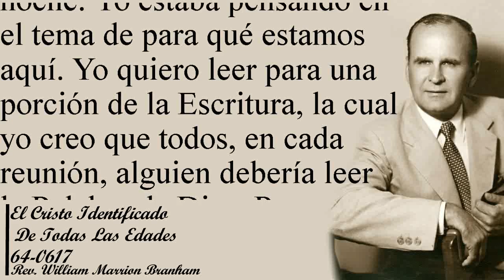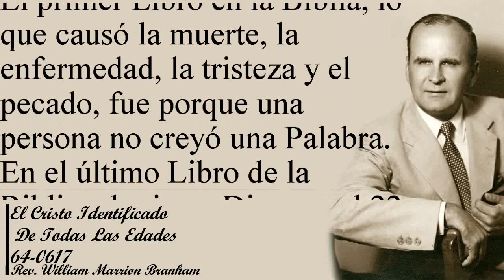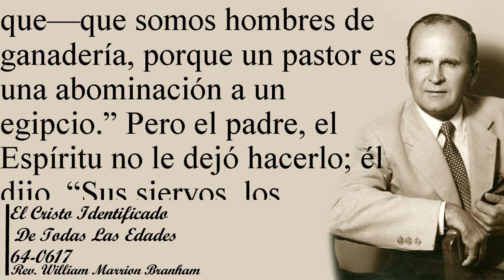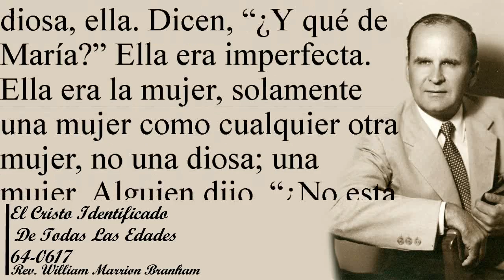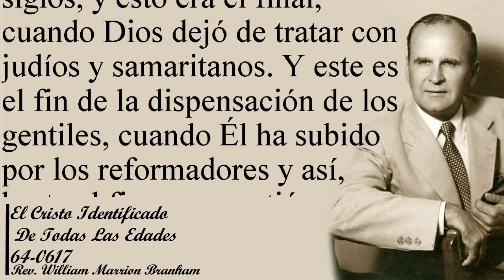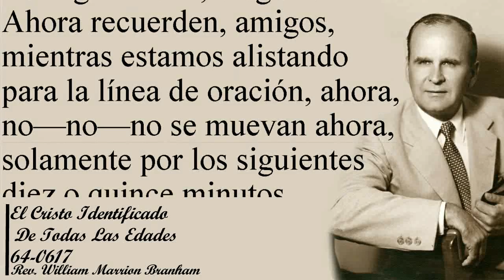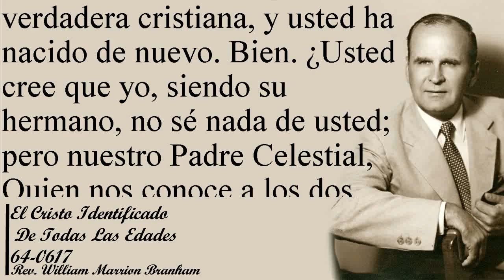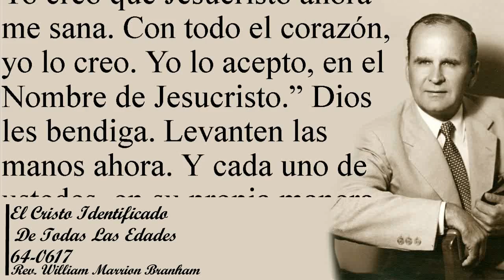64-0617 | El Cristo Identificado De Las Edades | William Marrion Branham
Mensaje predicado por el Hermano William Marrion Branham el 17 de Junio de 1964.

Audio y Subtítulos en Español simultáneo.

DESCARGO DE RESPONSABILIDAD POR TRADUCCIONES HECHAS EN EL TABERNÁCULO BRANHAM

Las traducciones de los servicios se realizan en vivo y no deben utilizarse para la duplicación, transcripción o reproducción de audio de ninguna manera. Los traductores tienen la mejor intención de transmitir con precisión lo que se dice durante cada servicio, pero habrá palabras que falten y errores que son humanamente inevitables durante las traducciones en vivo. Las traducciones de los sermones NO están pensadas como traducciones independientes, y NO están a la altura de los estándares de Grabaciones La Voz De Dios. Por favor NO transcriba ni imprima ninguna parte de estos servicios del Tabernáculo Branham.

Nuestro motivo al transmitir el audio traducido es dar a aquellos que no hablan inglés la oportunidad de adorar con nosotros en los servicios. El Tabernáculo Branham es una iglesia de mente misionera que tiene una gran carga por la Novia de Cristo en los campos misioneros alrededor del mundo. Estamos agradecidos por la oportunidad que el Señor nos ha dado de alcanzarlos a través de nuestras oraciones, ofrendas de amor, y ahora, un compañerismo alrededor de la Palabra por medio de la transmisión. Confiamos en que estos servicios serán una bendición para usted y su familia.
El Señor Jesucristo les bendiga.